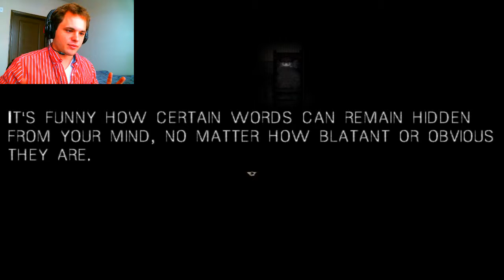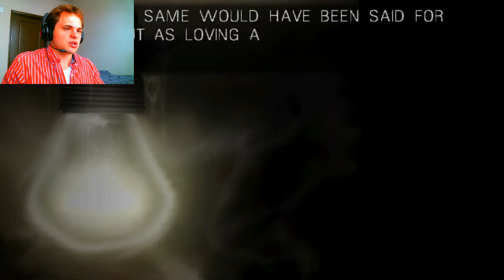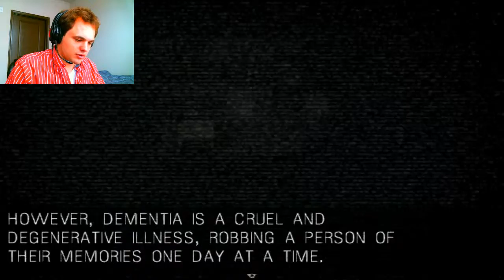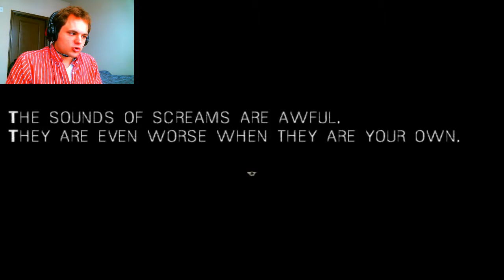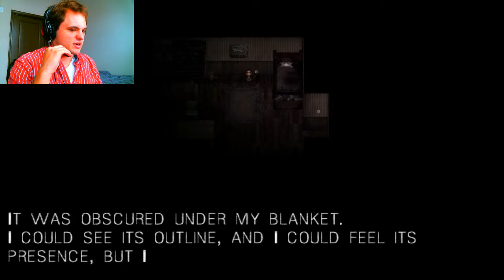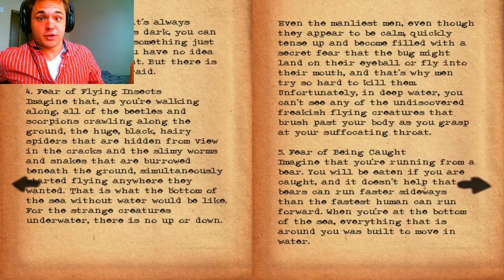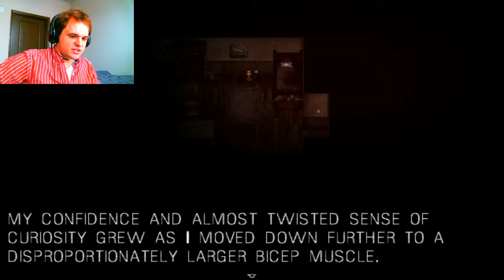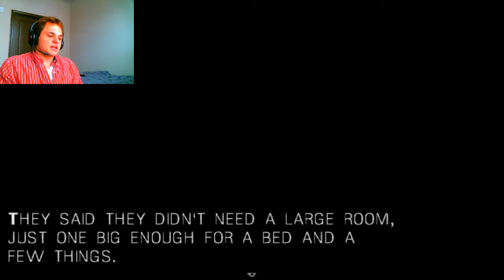Terrible ghosty goo! | It Moves- Part 2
Save me Momma!